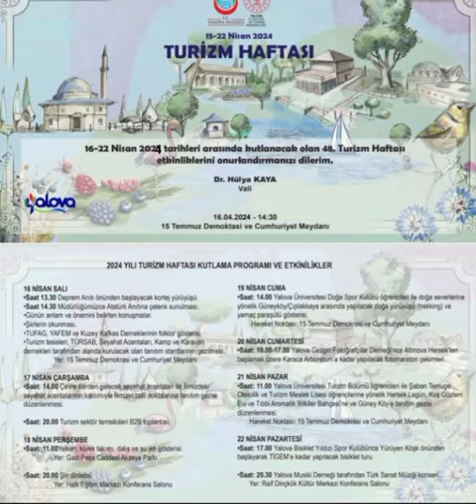Truzim Haftası etkinlikleri başladı